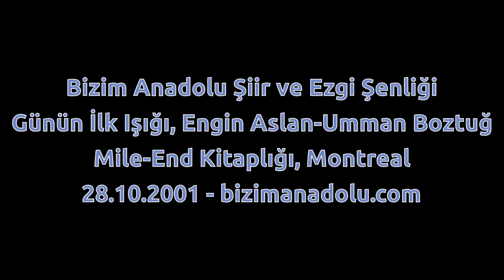Günün İlk Işığı - Engin Aslan & Umman Boztuğ - Bizim Anadolu Ezgi Şenliği - 28.10.2001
MONTREAL- Gazetemiz yazarlarından gazeteci-yazar-ozan Engin Aşkın ve öykücü-ozan İlyas Halil Montreal'de kitaplarını imzaladılar.

Kanada'nın Kebek ili, Montreal kentinde Türkçe, Fransızca ve İngilizce yayınlanan Bizim Anadolu Gazetesi'nin, 28 Ekim 2001, Pazar günü Mile-End Kitaplığı sergi salonunda düzenlediği imza gününde, yazar ve ozanlarımız okuyucularıyla buluştu. Engin Aşkın'ın "Güllerin Ürküttüğü Oddyssey", İlyas Halil'in de, "A Spring Rain of Four Drops / Dört Damla Bahar Yağmuru" adlı şiir kitaplarını imzaladığı günde, iki ozanımızın şiirleri Türkçe, İngilizce ve Fransızca seslendirildi; genç müzisyenler Engin Aslan, Umman Boztuğ ve İbrahim Gürel'den gitar ve bağlama dinletileri yer aldı.

A l'occasion de la Journée culturelle Bizim Anadolu qui a eu lieu au salon d'événement de la Bibliothèque Mile-End, les poètes Engin Aşkın et İlyas Halil ont lue leurs poèmes et ils ont autographié leurs livres.

A part de la lecture des poèmes, les jeunes musiciens Engin Aslan, Umman Boztuğ et İbrahim Gürel ont réchauffé la journée avec leurs musiques.

La date: le 28 octobre 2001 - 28 Ekim 2001

Présentatrice / Sunucu: Sinem Vardaryıldız